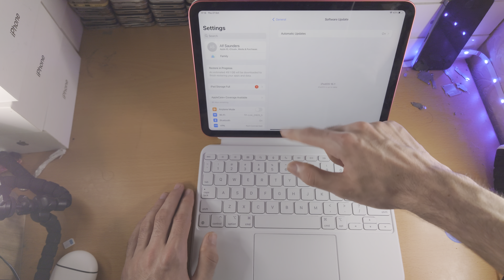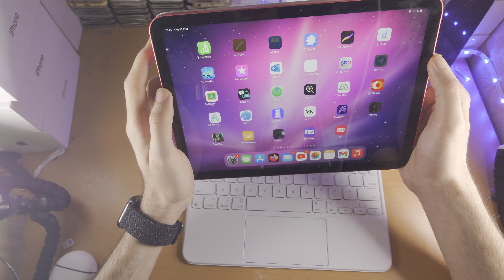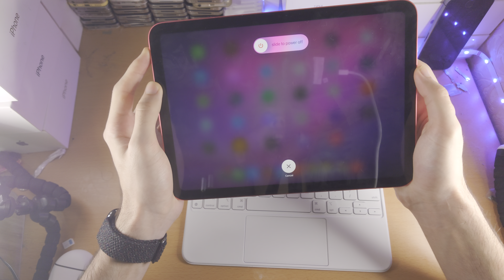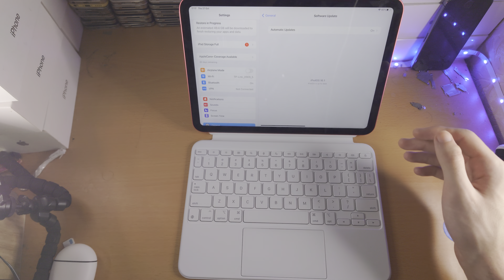Magic Keyboard Folio Trackpad NOT Working SOLVED!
Learn how to fix magic keyboard folio trackpad which is not working. Issues include the swipe going the wrong direction, and the 2 finger swipe only working on release.